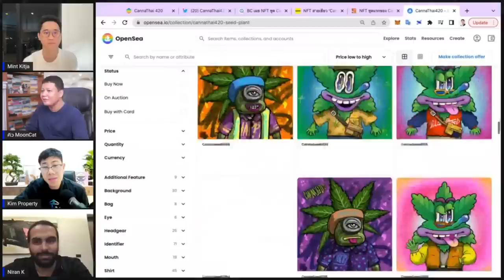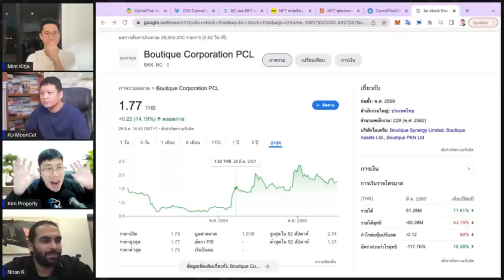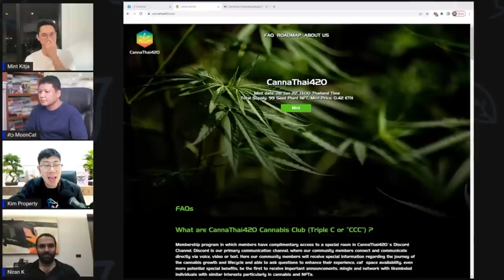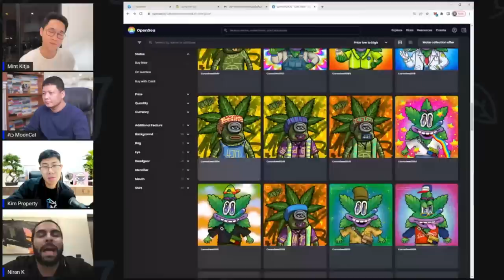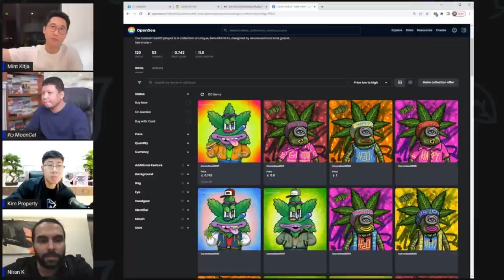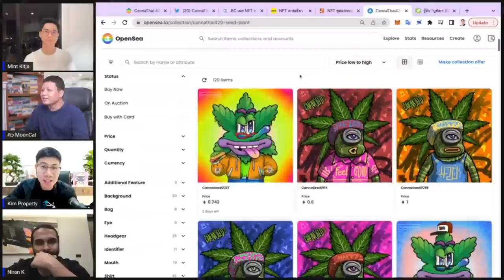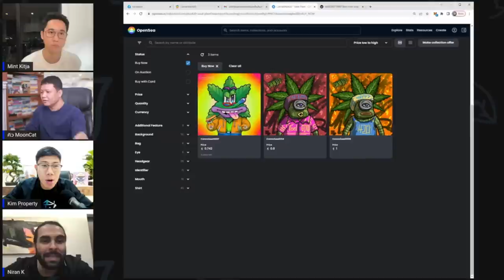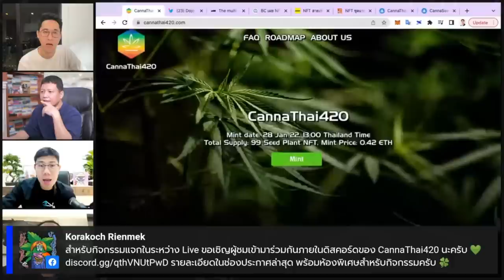เมื่อรายใหญ่เห็นโอกาสใน NFT Cannathai | NFT to the moon Ep.10